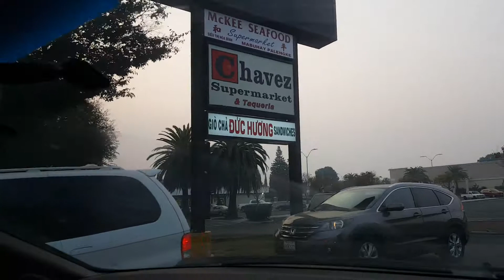MAT TROU DO .2018 10